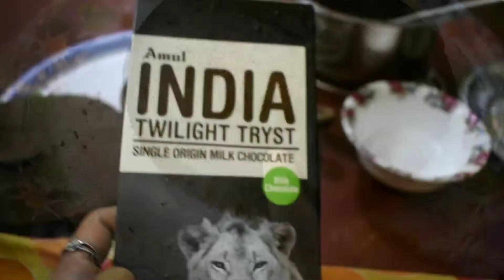simple Chocolate cake with decoration, chocolate ganache | for begginers | తెలుగు లో చాక్లెట్ కేకే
Hey guys 😍

Here is another interesting video from my life which is useful for u 😊 hope u will like this video 😊

In this video i have showed how to make chocolate cake for begginers ... soo it is tough to make cakes perfectly .. i have shared the easiest method to make it 🥰

Even i made chocolate ganache with just 3 products which are easily available in our house

I have given a idea for the decoration and also i showed how to decorate it

Decorating is your interest.. u can make it as u love 😊😊

In the place of Amul chocolate u can also use dairy milk, KitKat or any chocolate u love 😍

hand blender used in video

Give your valuable suggestions in the comment section 😊

Loving you always 😍
NAMRATHA ❤️